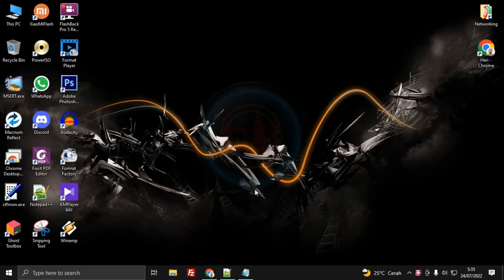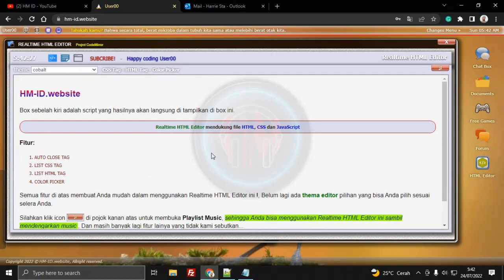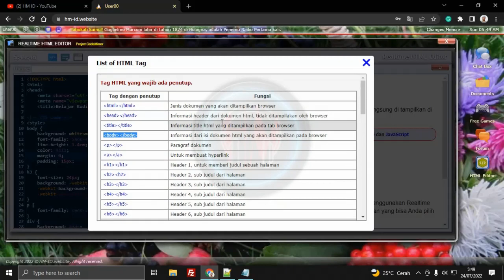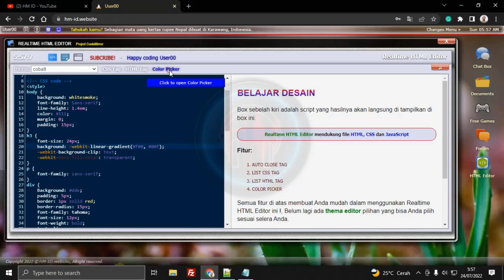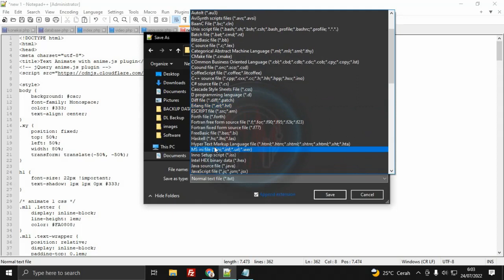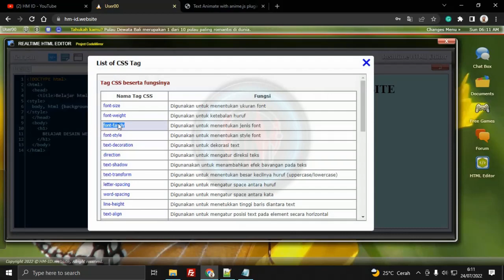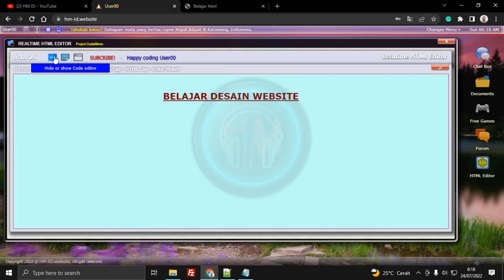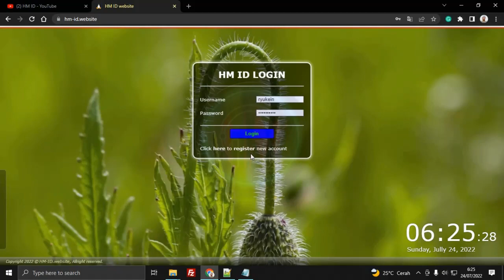Realtime HTML Editor | CodeMirror | Web Design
Realtime HTML Editor adalah "Tool Online" yang saya buat untuk editing script secara online, tool ini saya buat menggunakan kode dasar dari "CodeMirror". Tool ini sengaja saya buat sebagai sarana belajar bagi pemula yang ingin belajar koding dan design website.

Bagi yang ingin mencobanya, silahkan klik link dibawah:
Desktop